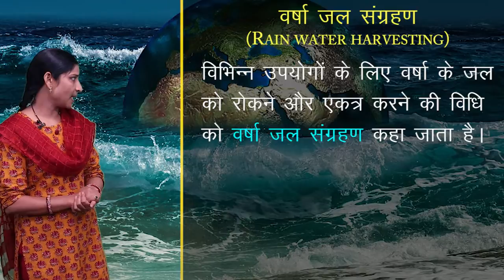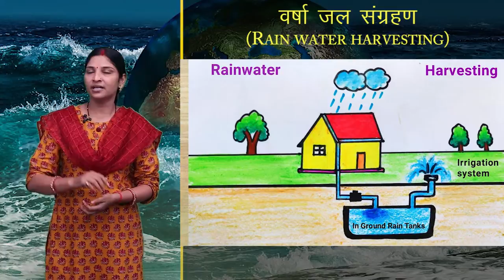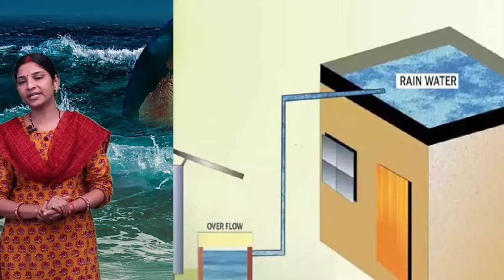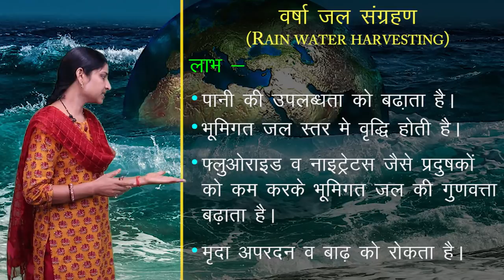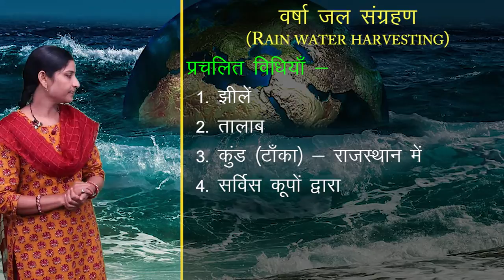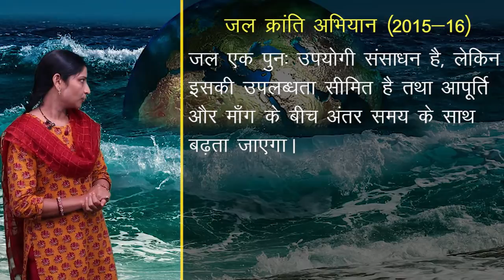CLASS 12th GEOGRAPHY | CHAPTER - NATURAL RESOURCES | प्राकृतिक सम्पदाएं